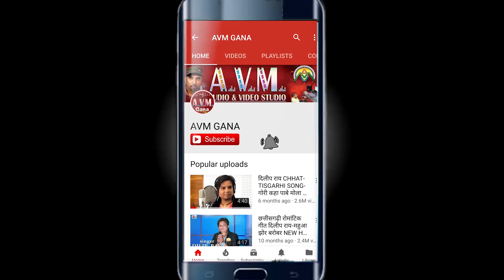Cg Jas Geet-भागीरथी यादव-Danteshwari Daai-Bhagirathi Yadav-New Chhattisgarhi Bhakti Song Video 2018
Cg Jas Geet-भागीरथी यादव-Danteshwari Daai-Bhagirathi Yadav-New Chhattisgarhi Bhakti Song HD Video 2018-AVM STUDIO

Song  - Danteshwari Daai
Singer - Bhagirathi Yadav
Lyrics -  Bhagirathi Yadav